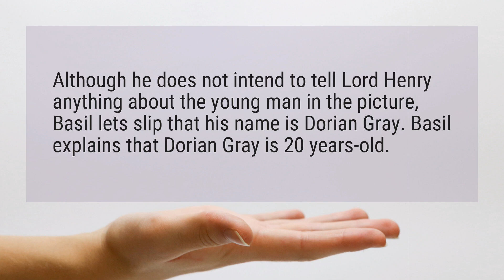How old is Dorian Gray?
Although he does not intend to tell Lord Henry anything about the young man in the picture, Basil lets slip that his name is Dorian Gray. Basil explains that Dorian Gray is 20 years-old.